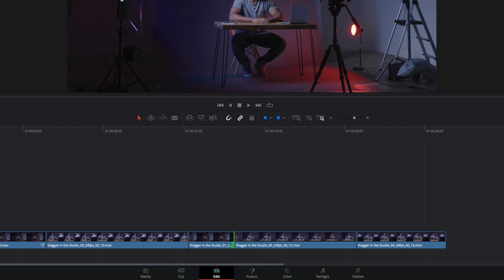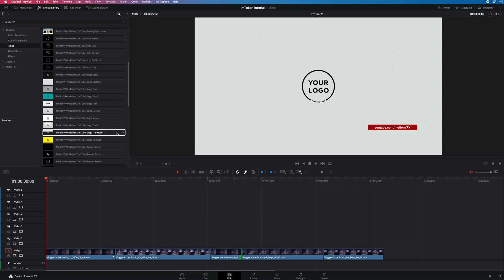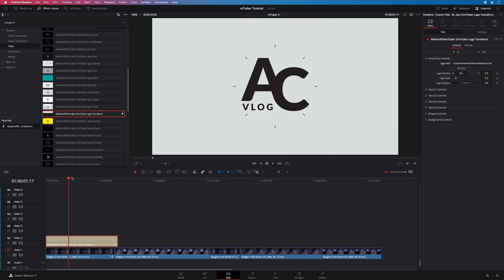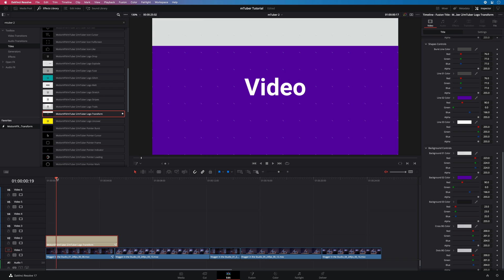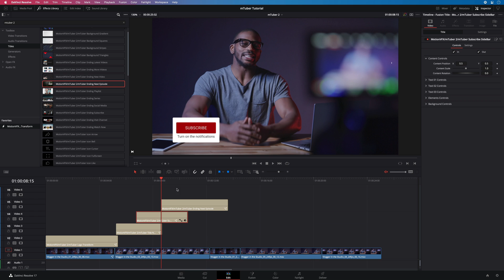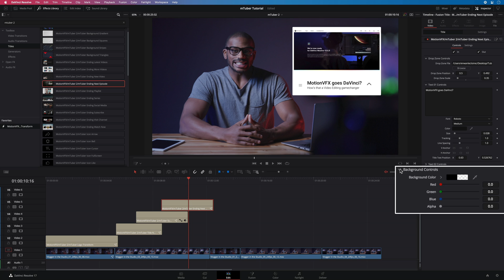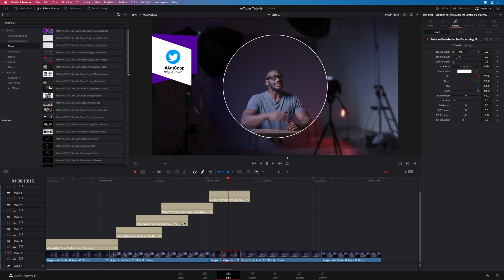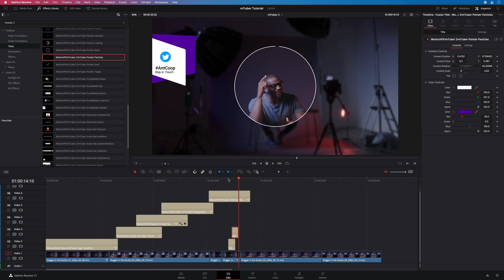mTuber 2 DV Tutorial - Enhance your video channel edits in DaVinci Resolve - MotionVFX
In this tutorial by Erwan Le Cloirec, you will learn how to use the diversified presets included in mTuber 2 to craft a coherent visual identity for your video channel and facilitate your workflow.

00:00 Introduction.
00:21 Project overview.
00:46 Locating the titles in the Effects Library.
01:04 Filtering the list to only show mTuber 2 titles.
01:20 Previewing the elements.
02:04 Adding presets to Favorites.
02:16 Applying a title to the project.
02:29 Preset customization settings.
03:05 Adding a new logo to the Drop Zone.
03:29 Title customization.
03:58 Creating a color reference.
04:36 Adding the Title Name preset.
05:17 Adding the Subscribe Sidebar animation.
05:56 Adding the Ending Next Episode preset.
06:46 Adding a Social Media Sidebar preset.
07:30 Adding the Magnifying Glass effect.
08:26 Adding the Pointer Particles animation preset.
09:25 Finishing the project.
09:38 Conclusion.